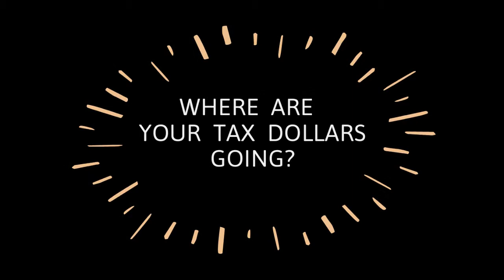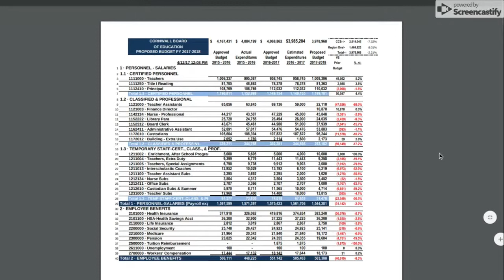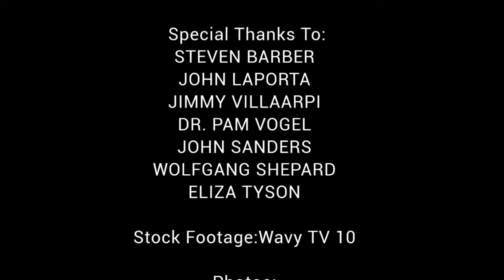CCS 2019 Education Budget